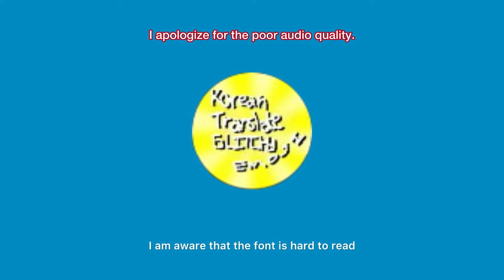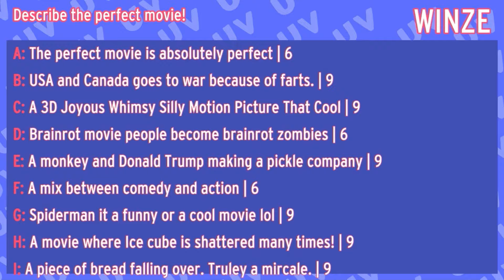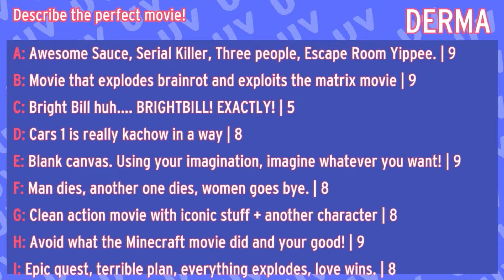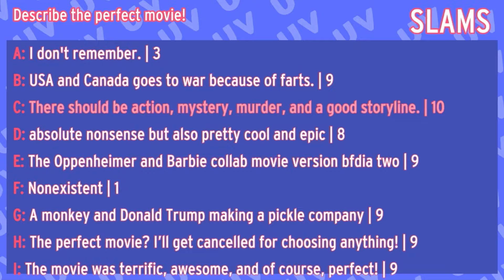UVNWOW 1a Voting Screens (with different font)